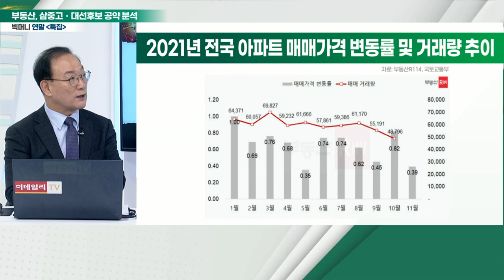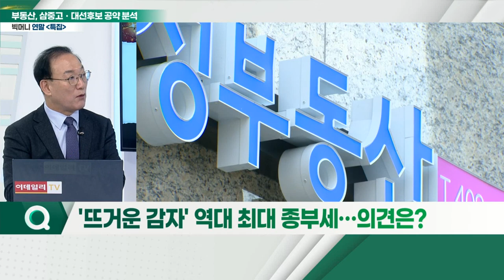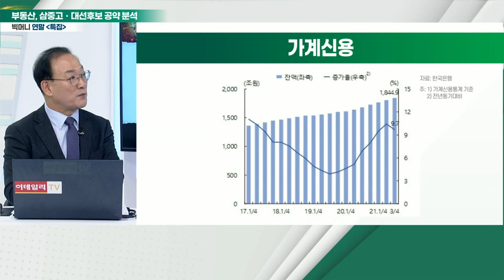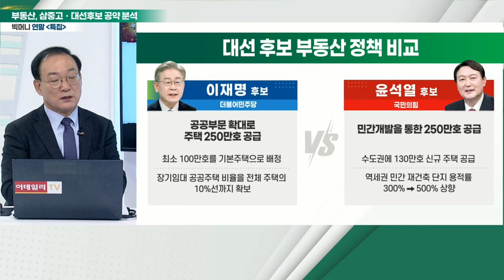부동산, 삼중고ㆍ대선후보 공약_권대중 명지대학교 부동산학과 교수_BIG MONEY 연말 특집 (20211227)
Q. 최근 부동산 시장, 안정화됐나?
Q. '뜨거운 감자' 역대 최대 종부세… 의견은?
Q. "일시적 양도세 인하 검토"… 부동산 시장 영향은?
Q. 막 내린 '제로금리' 시대… 부동산 '뇌관' 될까?
Q. 2022년, 부동산 시장 가격 안정화에 '필요 요소'는?
Q. 주요 대선주자, 부동산 공약 어떻게 다른가?